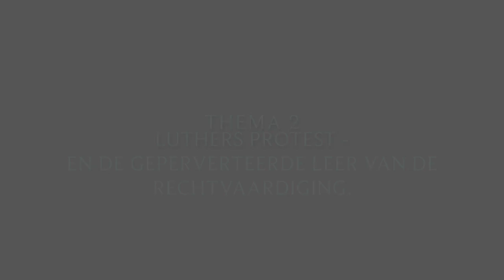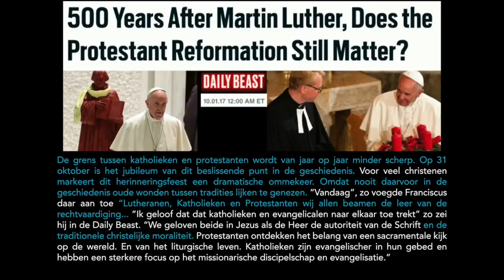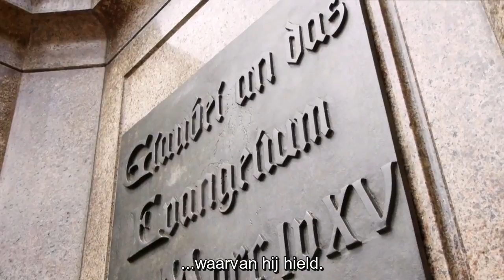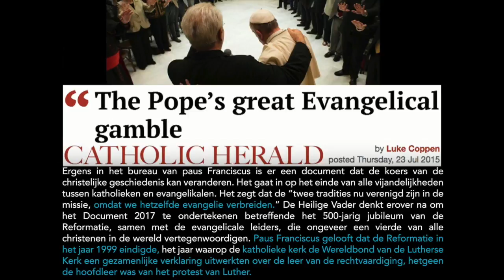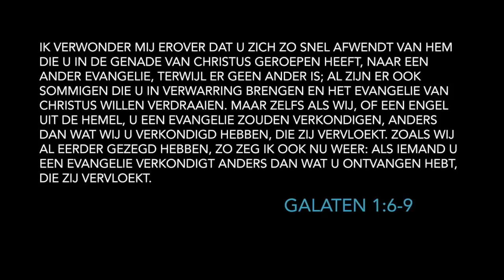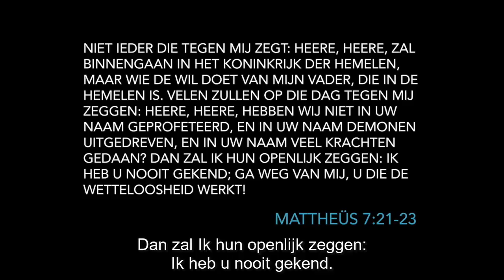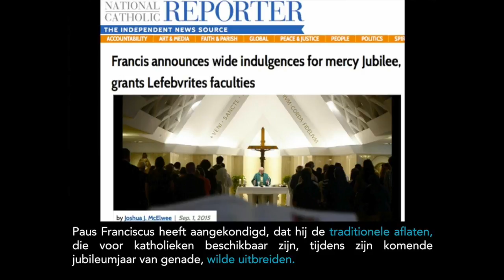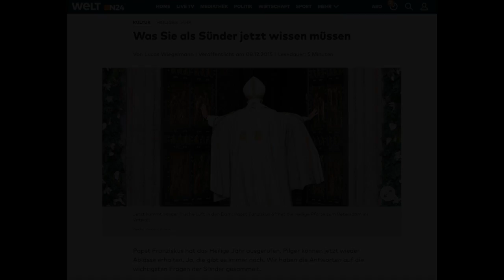2.De dood van het Protestantisme - Luthers Protest en de geperverteerde leer van de Rechtvaardiging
Is de Reformatie aangekomen op haar eindbestemming? Paus Franciscus zegt: lutheranen, katholieken en protestanten, wij allen beamen de leer van de rechtvaardiging. Is dit werkelijk het geval? Delen protestanten en katholieken hetzelfde begrip over verlossing? Welke wond is hier bezig te genezen?